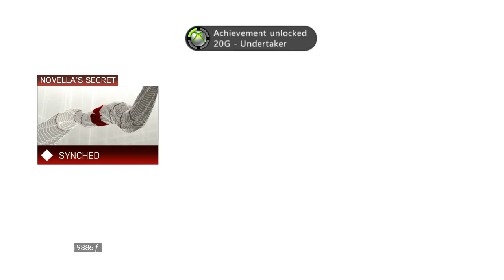Assassin's Creed II - It's Historical [Pt.11][Day3]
My Live LP of ACII :D